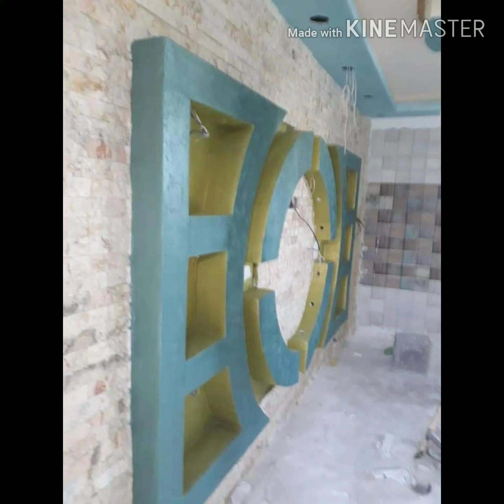ديكورات وجمل اصباغ ٠٧٨٠٧٦٢٧٧٢٧